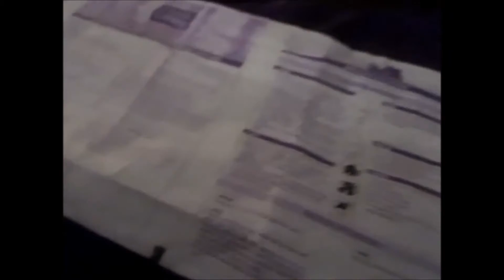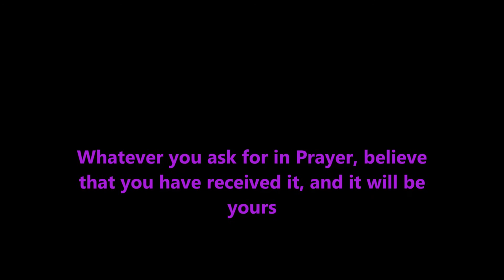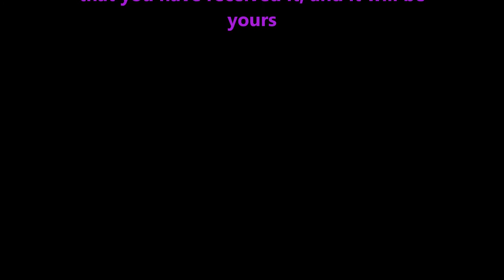Vlog 72: Tipsy Tiffany! | 30 Days of Purple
In this vlog:

*awkward moment between bosses
*Who's that texting me at this hour?
*get my hair dyed
*Buying and drinking

My first vodka experience